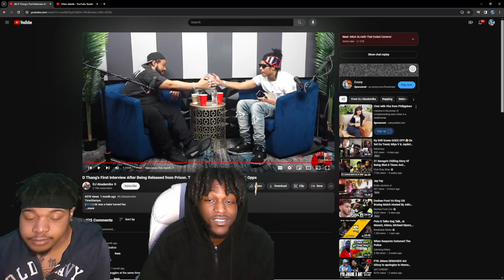DaDropouts react to D Thang's First Interview After Being Released from Prison. Talk Music Pt.3